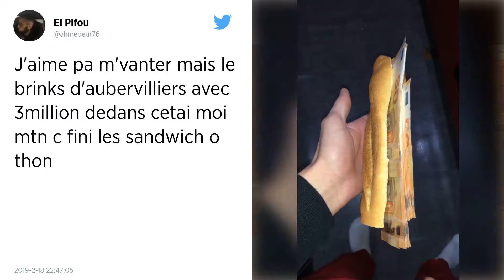Affaire du fourgon volé à Aubervilliers : un complice présumé du convoyeur de fonds s’est rendu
Un complice du convoyeur de fonds mis en examen le 16 février pour avoir volé les 3,1 millions d’euros transportés dans son fourgon s’est rendu à la police, a indiqué une source proche du dossier. Après une courte cavale, le convoyeur avait été interpellé avec une femme mardi 12 à Amiens, au lendemain de sa fuite au volant d’un fourgon à Aubervilliers.

Un homme soupçonné d’être un complice du convoyeur de fonds qui a dérobé le 11 février à Aubervilliers le chargement de son fourgon blindé, s’est rendu et a été placé en garde à vue lundi, a indiqué une source proche de l’enquête.

Il s’agit du conjoint de la femme de 29 ans, qui avait été arrêtée mardi à Amiens avec le convoyeur de fonds après 24 heures de cavale, a précisé cette source, confirmant une information du Courrier Picard. Une partie du butin de 3,1 millions d’euros a été récupérée mais près de 1,7 million d’euros restent toujours introuvables.

L’employé de la société Loomis ainsi que la jeune femme, ont été mis en examen à Bobigny et placé en détention provisoire samedi. Le 11 février, le convoyeur avait déposé ses deux collègues près d’une agence Western Union d’Aubervilliers (Seine-Saint-Denis). Alors que ces derniers pénétraient dans l’agence, il était resté au volant.

« À leur retour, le fourgon et le chauffeur avaient disparu », avait rapporté une source proche du dossier. Le véhicule avait été retrouvé à quelques rues de là, vidé de son chargement, clé sur le contact et portes ouvertes.

La brigade de répression du banditisme (BRB) est en charge de l’enquête dirigée par des juges d’instruction et ouverte pour vol en bande organisée, association de malfaiteurs et infraction à la législation sur les armes.